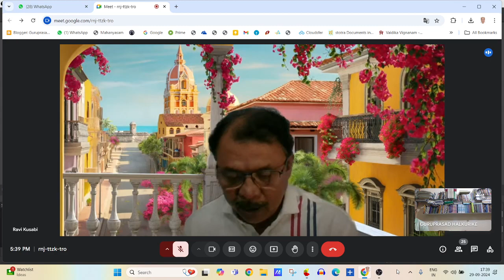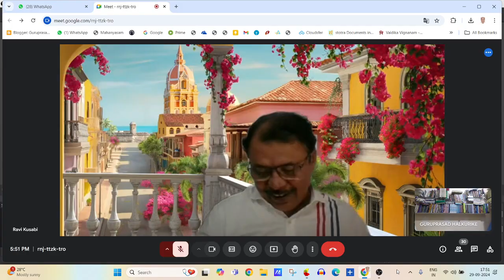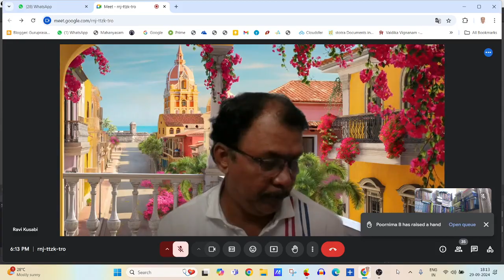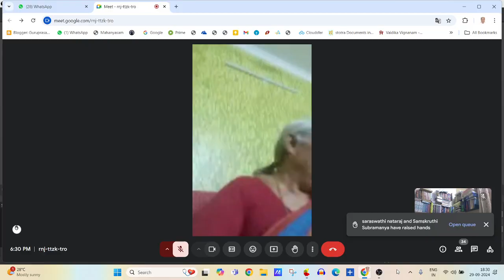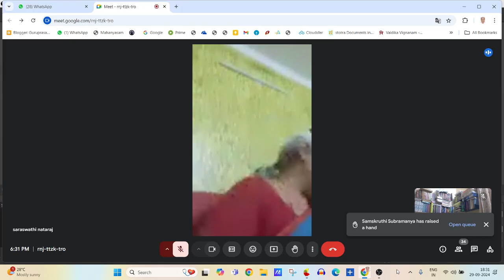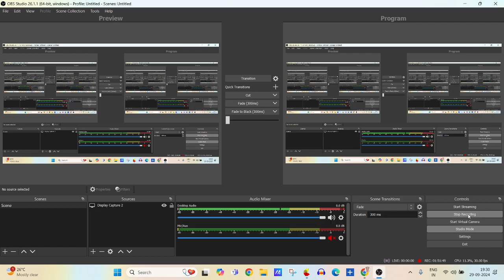ತಿಂಗಳ ಬೆಳಕು - 7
ಸಮನ್ವಯ ಸಮಿತಿ ಕನ್ನಡವೇ ಸತ್ಯ ಪ್ರತಿಷ್ಠಾನ
ನೋಡಿಯೋ ಸಾಹಿತ್ಯ ವೇದಿಕೆ
ತಿಂಗಳ ಬೆಳಕು ಕಾರ್ಯಕ್ರಮ - ಸಂಖ್ಯೆ - ೭
ಶ್ರಾವಣ ಸಣ್ನ ಕಥೆಗಳ ಅಭಿಯಾನ - ಮಂಥನ
ಅವಲೋಕನ : ಶ್ರೀ ಕೆ.ಎನ್.ಮಹಾಬಲ
ಅಧ್ಯಕ್ಷರು : ಶ್ರೀಮತಿ ಗಿರಿಜಾರಾಜ್‌ ಎಲ್‌
ನಿರೂಪಕರು : ಶ್ರೀ ರವಿ ಕುಸಬಿ
ವೀಡಿಯೋ ಸಂಸ್ಕರಣ : ಗುರುಪ್ರಸಾದ್‌ ಹಾಲ್ಕುರಿಕೆ